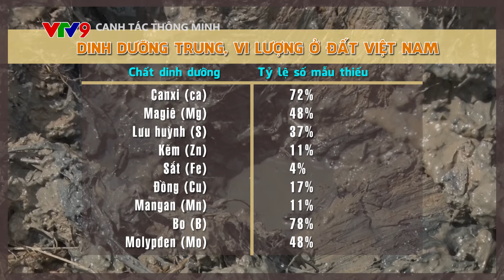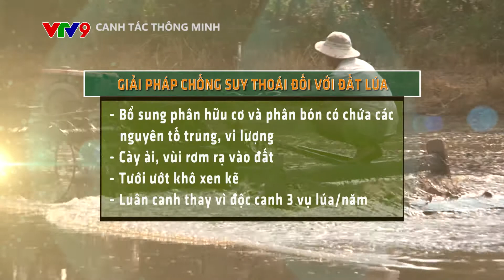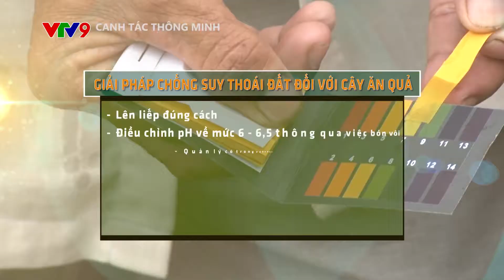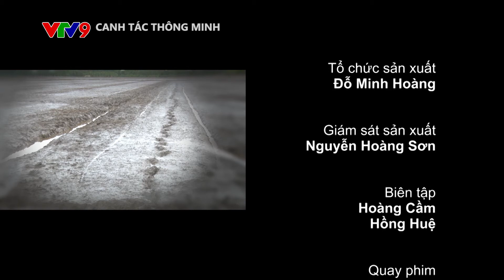CANH TÁC THÔNG MINH SỐ 43: VAI TRÒ CỦA TRUNG, VI LƯỢNG TRONG CANH TÁC LÚA_ SỨC SỐNG TRẺ SẢN XUẤT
Chương trình CANH TÁC THÔNG MINH  phát sóng vào lúc 17h20 đến 17h40 Chủ Nhật hàng tuần trên kênh VTV9.